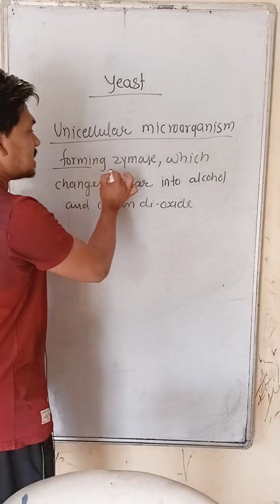what is yeast